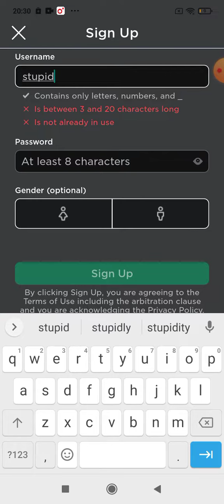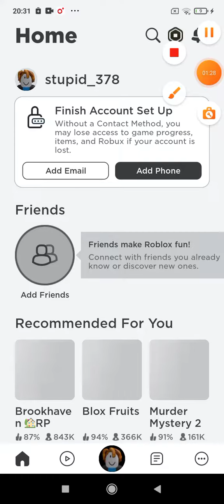showing my new Roblox account!!!😅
I don't really want this account 😔